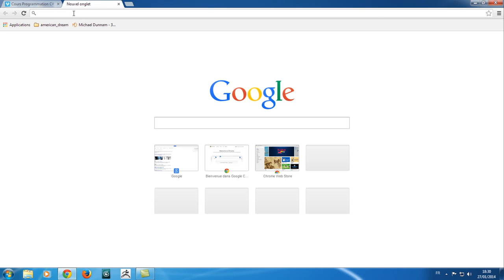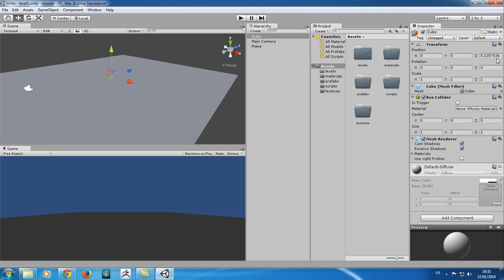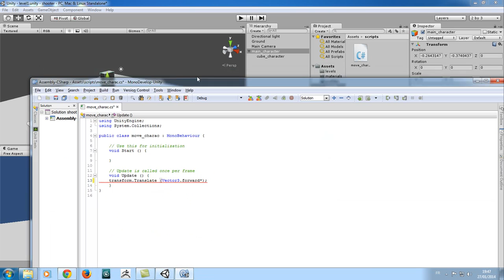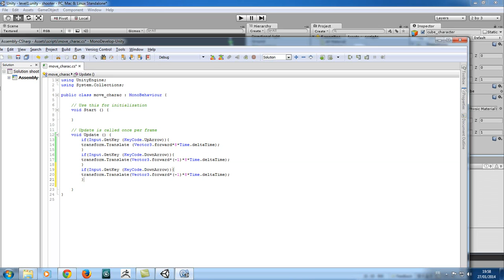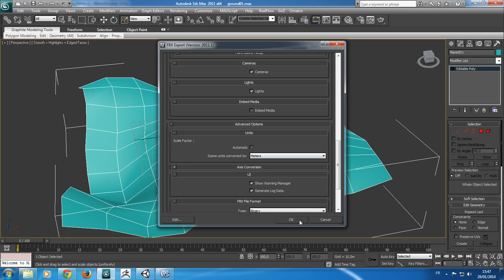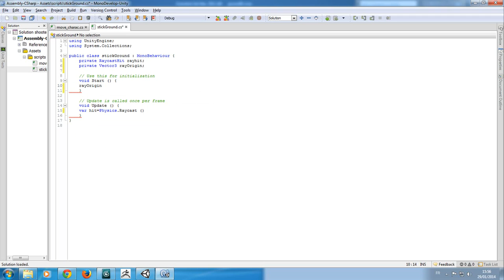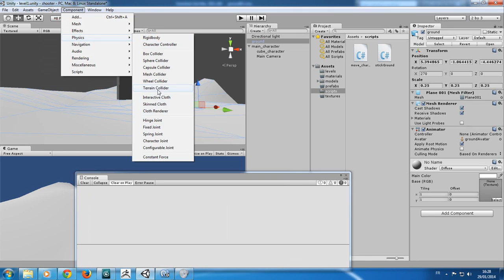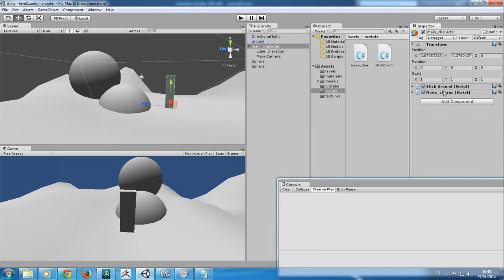Unity3D/C#: Intro to C# programming in Unity3D part1 (Tunisian native language)